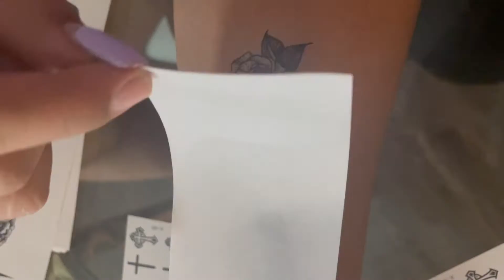HOW FAR IS TATTOO FAR?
Hey whats up guys! today we decided to chit chat with y'all and get some crazy tattoos. give away is still open! if you like these videos make sure to like and subscribe to see more. good luck guys!